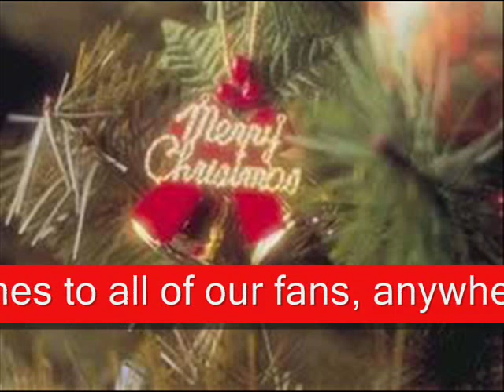Flabby - Jingle Bell Rock